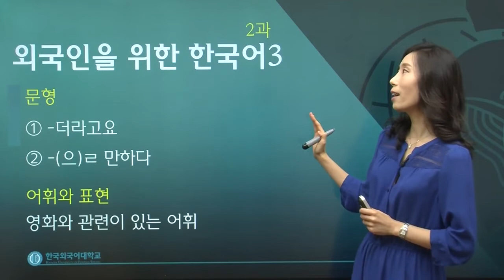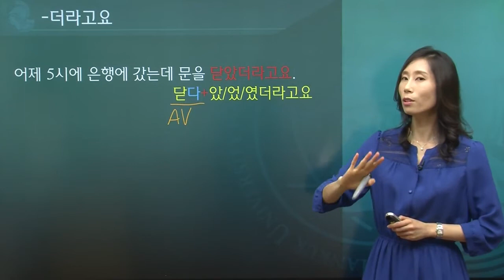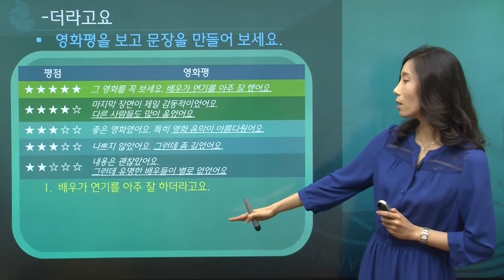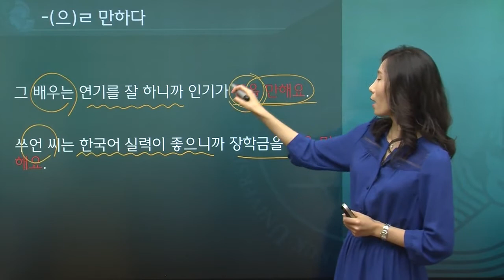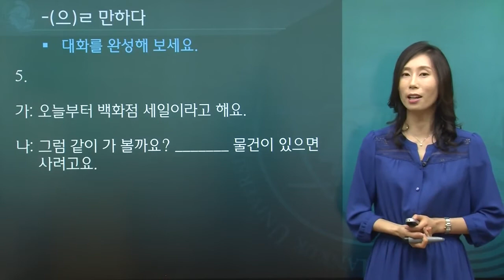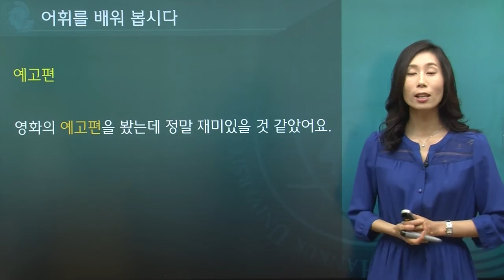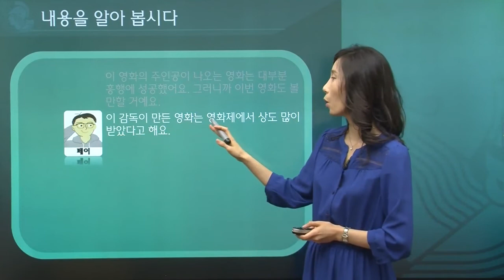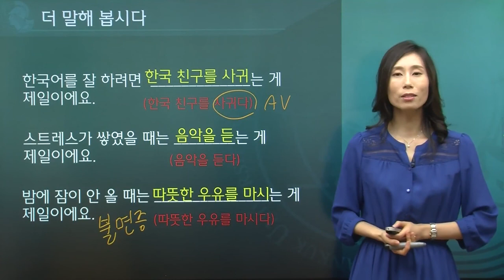한국어 3급 2과